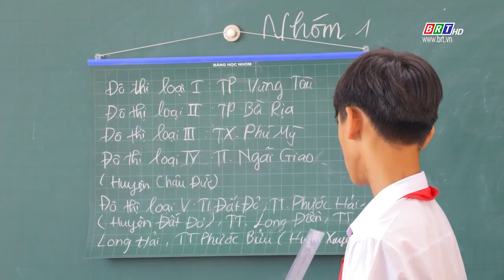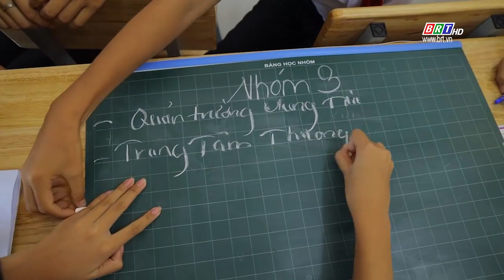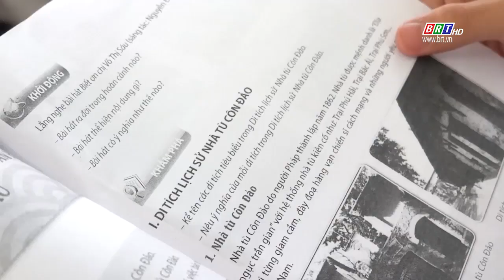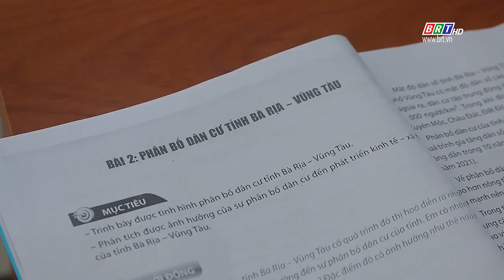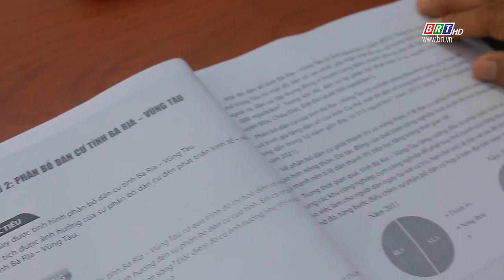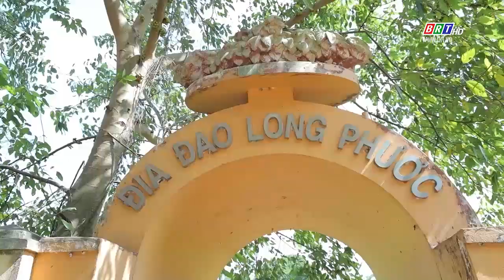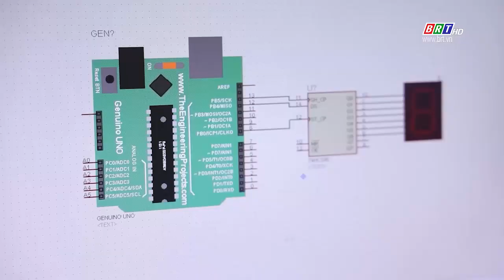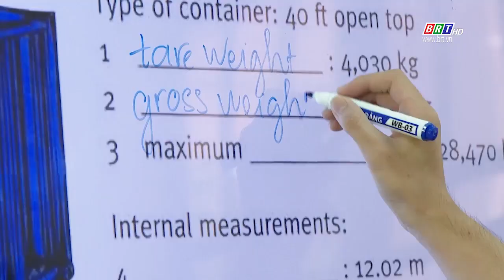Giáo dục - Hướng nghiệp 28/9/2023 | Giáo dục địa phương: Môn học hay, nhiều ý nghĩa | BRT TV